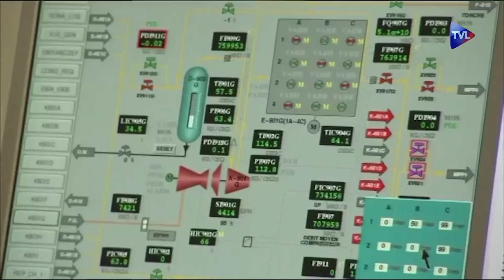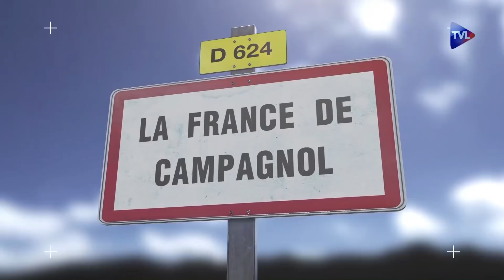International Israël accueille les casques blancs – JT TVL 24 juillet 2018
Je n'arrive pas à télécharger la petite histoire de ce soir. Essayez le lien Sinon j'essaie de contacter l'auteur pour savoir s'il a une autre solution.